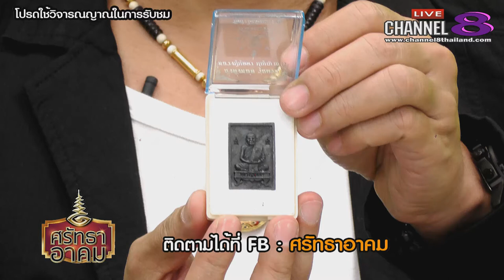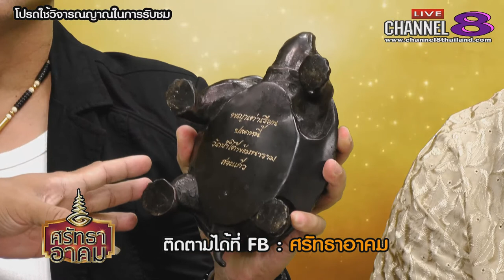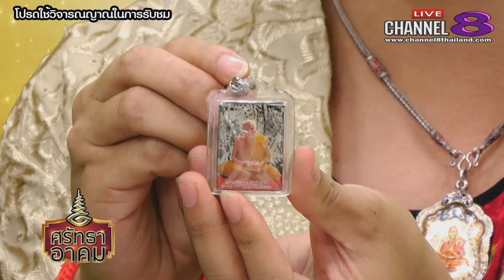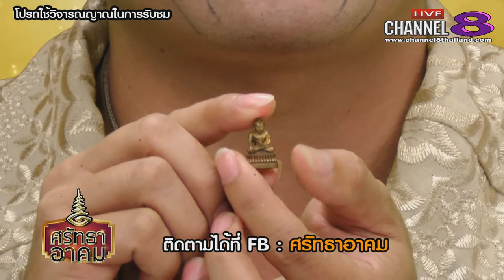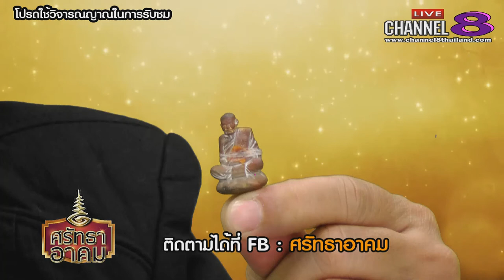Channel8Thailand : ศรัทธาอาคม 23-5-61